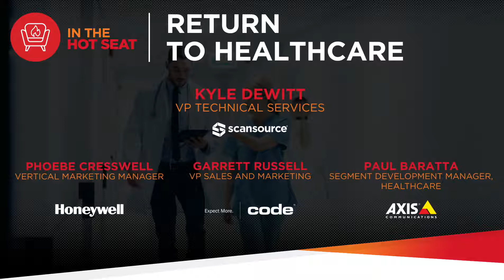In The Hot Seat: A Return to Healthcare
We were happy to be a part of this exciting panel discussion hosted by ScanSource. The panel discusses healthcare trends, opportunities, and the technologies of the future.